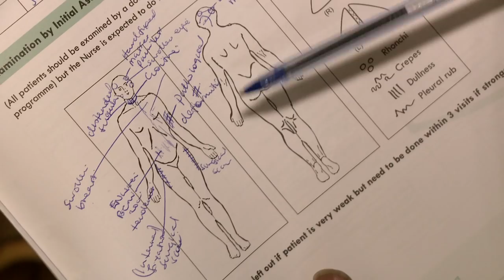LIFE Before Death Care Beyond Cure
"Care Beyond Cure"

In this Short Film we learn the importance of good care beyond cure, where illness cannot be cured and patients need good quality care when they are facing end of life.  We learn that health care systems are generally not set up to deal with patients in this way, instead they focus on intervention, care and treatment, but there needs to be focus beyond this when cure is not possible.

"Part of the mentality of medicine is a fix-it mentality, we are living in this sort of consumer society where there are black and white solutions to things, and if you can't fix a problem then you don't want to deal with it because it's not something practical.  I think people have put a much lower priority on the caring aspects of community, where we are now facing up to chronic disease, problems that can not be fixed so we have to live with them, and how do we live better with them, so I think pain control gets into that category of things," reflects Dr Cynthia Goh (Singapore)

Eugene Murray (Ireland) explains that there tends to be a culture in health care systems that health is about curing people. "For example, you take cancer, in the developed world, 50% of people who get cancer die within 5 years, so death and dying are an integral part of the cancer journey for almost the majority of cancer patients, now that's not a pleasant thing to be saying but so much of the dialogue about cancer care and integrated cancer care, rightly focuses on intervention and care and treatment but so little focuses on care of the dying."

"Modern medicine, till palliative care came into force had precious little to offer if cure was not possible.  But that's forgetting the basic purpose of medicine, which is not only to cure when possible, but also to relieve symptoms and to comfort the patient as much as possible," explains Dr MR Rajagopal (India).

Dr Kathleen Foley (USA) continues; "When we use words like 'quality of life' you know people who have cancer who think that they could be cured, will say to you 'I don't care about my quality of life, I care about my quantity of life'.  Then there's a point at which they then realize that their quantity of life is going to be shortened and then they do care about their quality of life."

Dr Jim Cleary (Australia) reflects on a personal experience he had with a patient facing end of life who requested physician assisted suicide, Dr Cleary explains that by listening to the patients concerns and working with them to relieve their pain the patient was able to make a more informed decision and was kept comfortable.  As a result he had very good quality of life and was kept relatively pain free until he died, allowing him to fully engage with his family during his final months.

Dr Charles Von Gunten (USA) concludes; "Human illness is not just an aberration in the DNA, a bacterium that gets in the wrong place, a malfunction of a muscle somewhere.  It's a person experiencing the consequences of that disease. Medicine, good medicine takes care of someone in their physical, emotional, practical and spiritual fears, those are all the responsibility of a doctor, they're all the responsibilities of a nurse, and the health care system as a whole."

Featuring: Dr Cynthia Goh (Singapore), Eugene Murray (Ireland), Professor Michael Cousins (Australia), Dr Natalya Dinat (South Africa) Dr MR Rajagopal (India), Dr Kathleen Foley (USA), Dr Jim Cleary (Australia), Dr Frank Ferris (USA), Dr Charles Von Gunten (USA).

LIFE Before Death comprises 50 short films themed around pain control and end of life issues, releasing one a week for a year from May 2011.

A feature film was released in early 2012 and is available